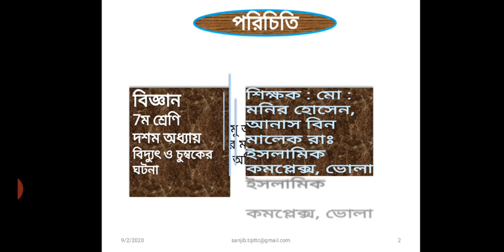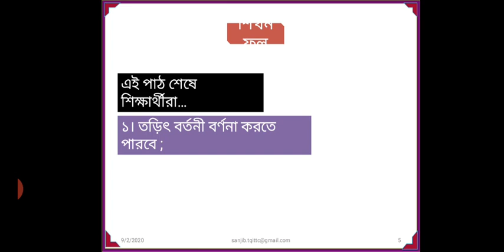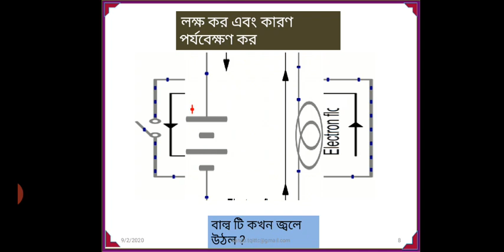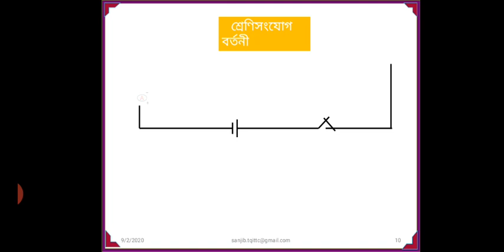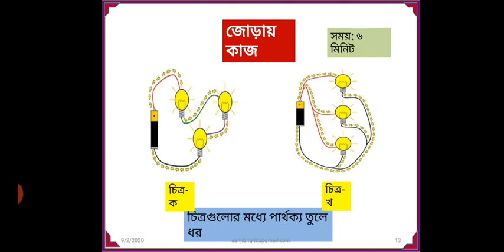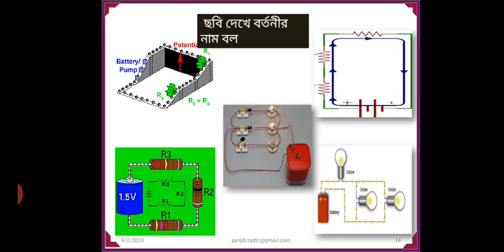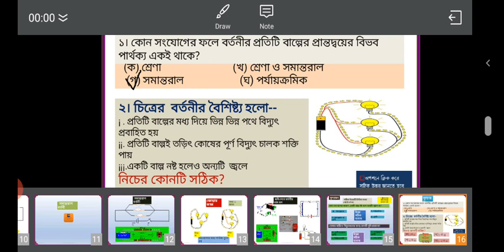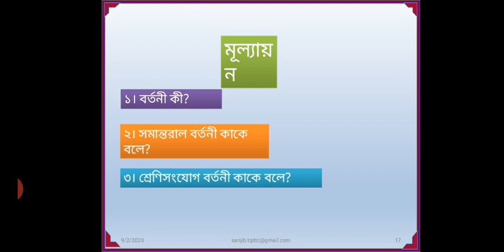শ্রেনি : সপ্তম, বিষয় : বিজ্ঞান অধ্যায় : দশম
শিক্ষক  : মো : মনির হোসেন